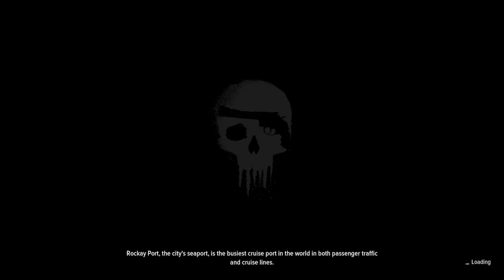Crime Boss: Rockay City (Finale) I Died